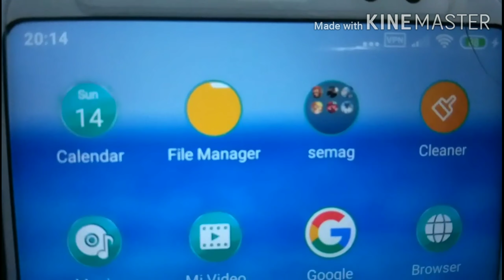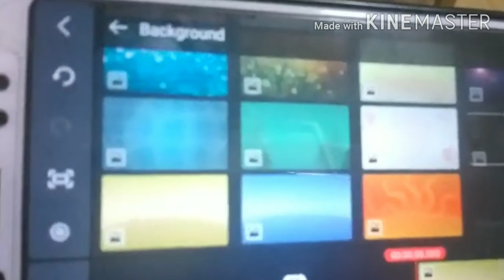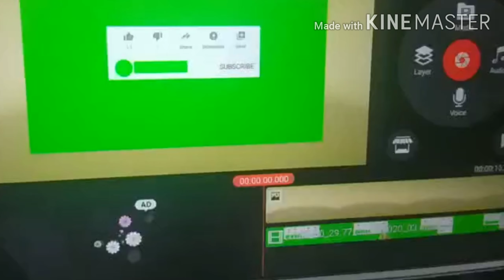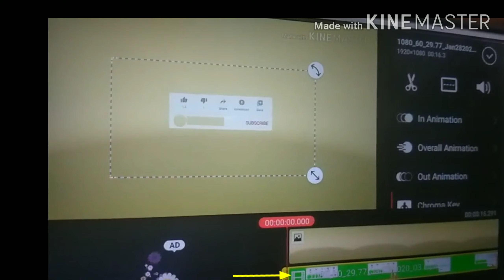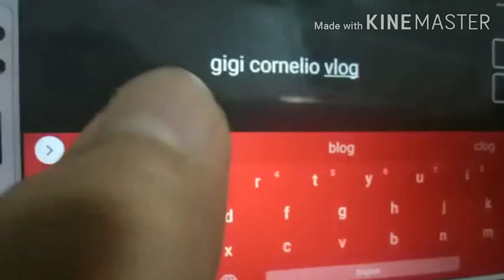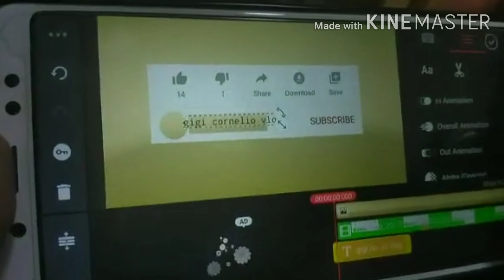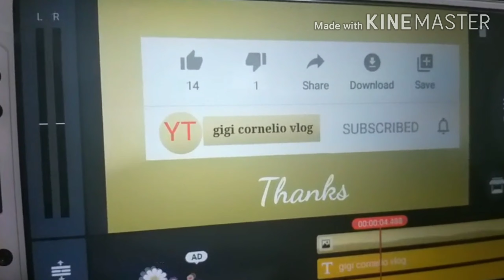Basic and simple tips how to edit Intro & Outro animation in KINEMASTER app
Simple Steps
👉make sure you download already the KINEMASTER app in your cellphone i use Android.

👉follow and view my video instruction

👉hope you  learned  even if it‘s basic.😊

Many thanks , and GOD bless you.